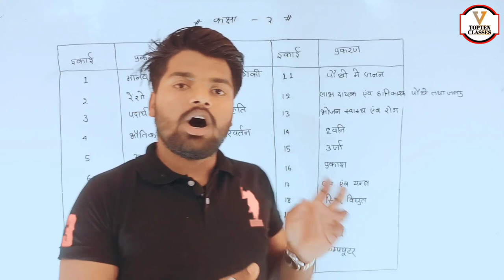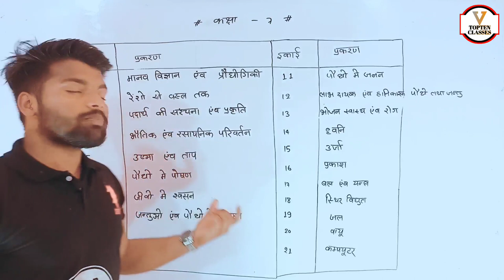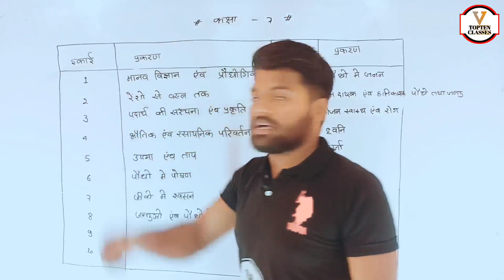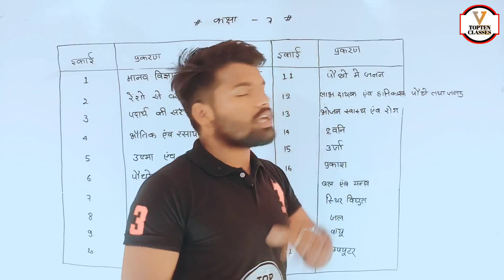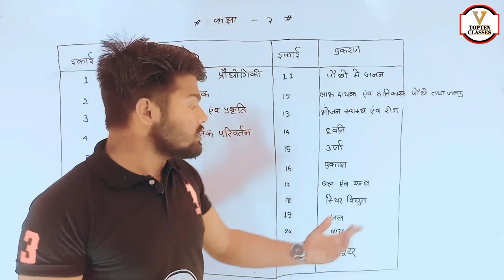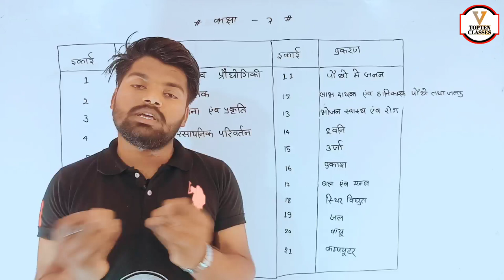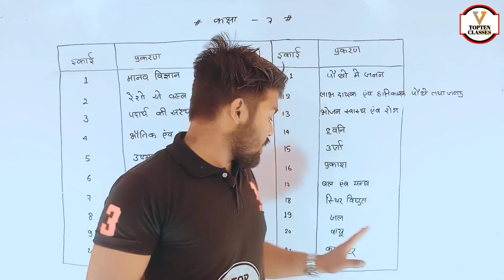कक्षा 7th विज्ञान पाठयक्रम परिचय | Class 7th Science Syllabus Overwiew By Aniket Pathak